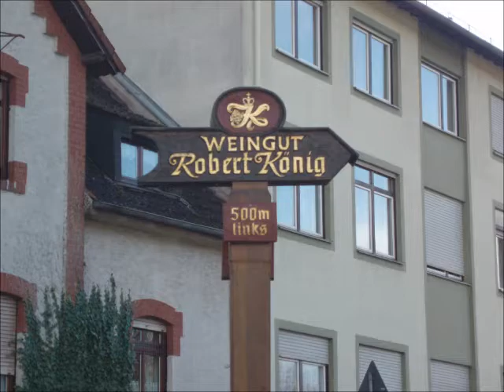BWI VIN besøger Weingut Robert König, Rheingau